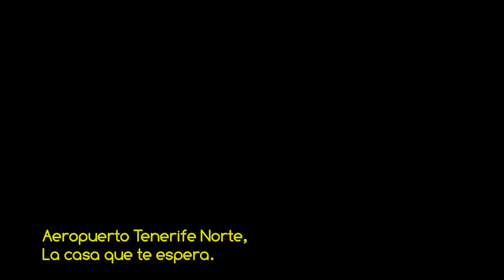VSC - Aeropuerto Tenerife Norte - La Casa que te espera HD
Vídeo de la serie VOLANDO SOBRE CANARIAS, con la secuencia de entrada en la CTR del aeropuerto Tenerife Norte (GCXO) llegando desde el mar al punto de notificación obligatoria E, sobre la costa de Santa Cruz de Tenerife, los barrancos de Anaga desde Las Teresitas a Las Mesas y la aproximación final a la pista 30, sobre la Autovía TF-5 en dirección al campo, en el municipio de San Cristóbal de La Laguna, vídeo amenizado con música libre de derechos del grupo musical Huma Huma "Eureka". Estas imágenes son propiedad de Podrás encontrar más vídeos y fotografías en la web temática más completa de Canarias, así como en sus redes sociales como y Permitida su compartición e inserción en redes sociales conforme a la licencia aplicada y la legislación vigente.